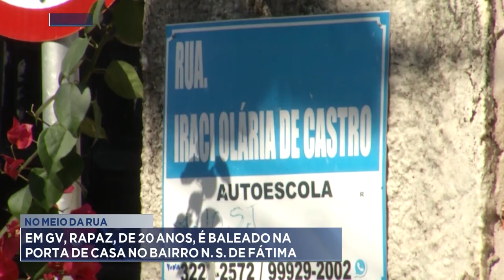No Meio da Rua: Quem Matou Rapaz, Baleado na Porta de Casa no Bairro N. S. de Fátima, em GV.